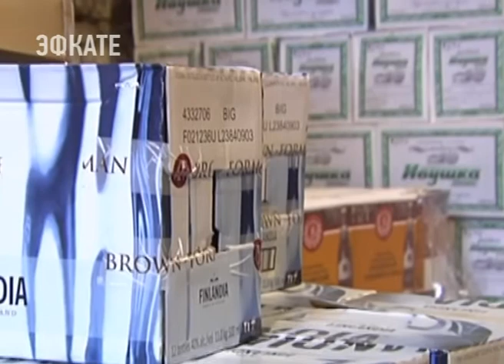Краснодарский край признан одним из наименее криминогенных регионов страны. Новости Эфкате Сочи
Итоги работы кубанской полиции за 2017 год сегодня подвели в Краснодаре.

Правоохранителям удалось значительно сократить количество преступлений. Кроме того, на протяжении всего года стражи порядка обеспечивали безопасность жителей и гостей региона во время проведения массовых мероприятий: Гран-При «Формула-1», Всемирный фестиваль молодёжи, футбольные матчи Кубка Конфедерации. Оценку деятельности сотрудникам кубанской полиции уже дали на федеральном уровне.

Всего за год полицейские края раскрыли больше 33 тысяч преступлений. Пресекли 10 попыток контрабандного ввоза наркотиков. Изъяли из оборота 51 килограмм опасных веществ. Усилили работу и в борьбе с нелегальным алкоголем. Сегодня для региона это задача стратегической важности, отметил губернатор Вениамин Кондратьев. В 2017 году из-за отравления суррогатом погибли больше 200 человек.

Сочи. Новости.
Телеканал Эфкате.